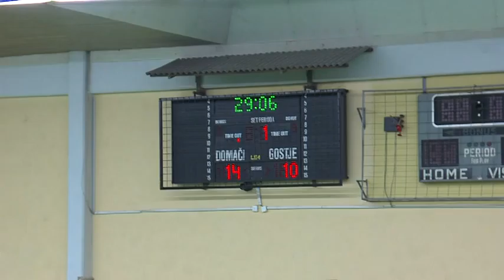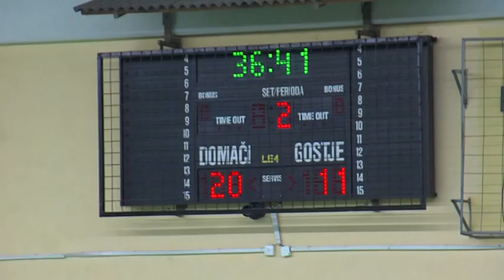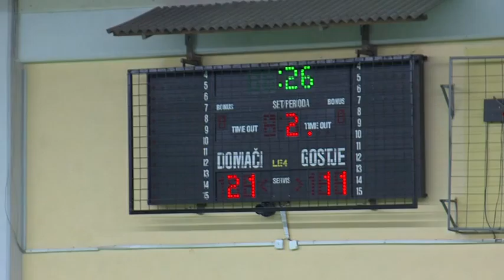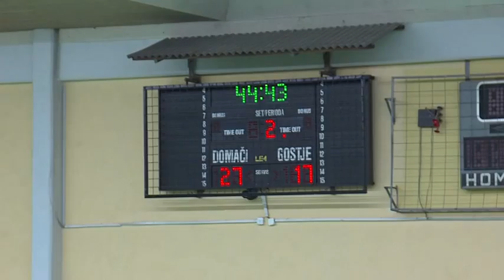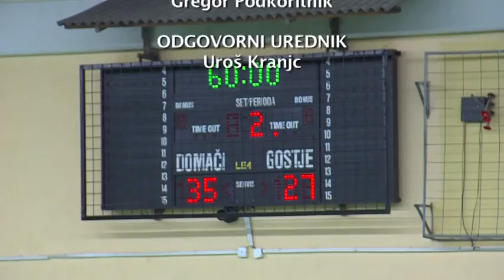04. KROG - 2014/2015: 1.A DRL - ŽENSKE: ŽRK CELJE CELJSKE MESNINE : RK NAKLO PEKO TRŽIČ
Video posnetek tekme 04. kroga 1.A DRL - ŽENSKE med ŽRK CELJE CELJSKE MESNINE : RK NAKLO PEKO TRŽIČ. Več informacij o tekmi na